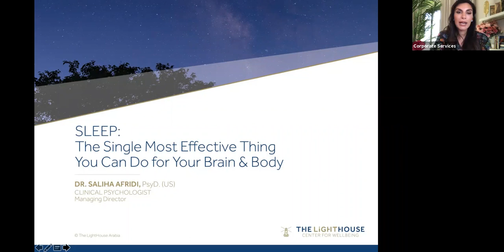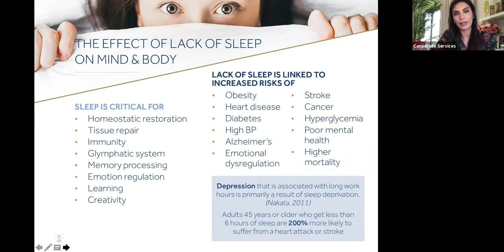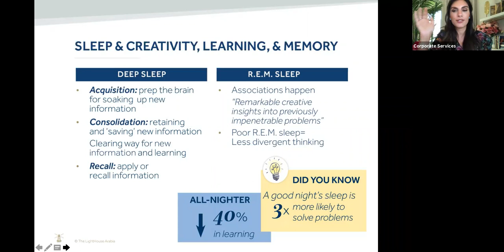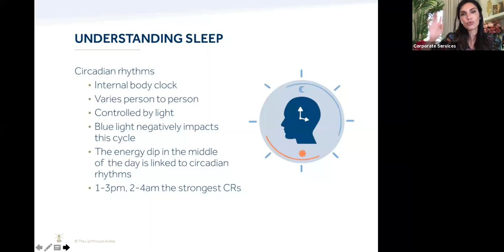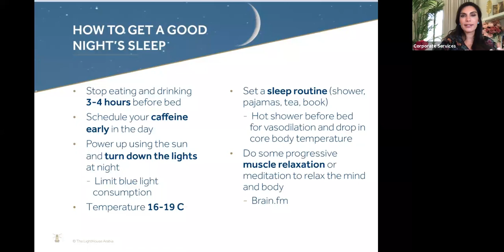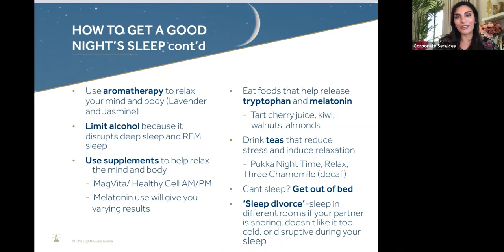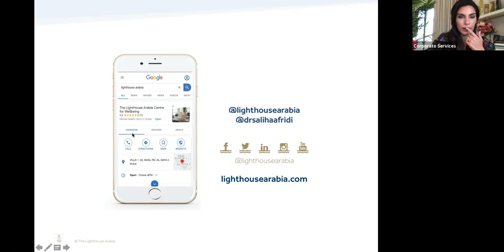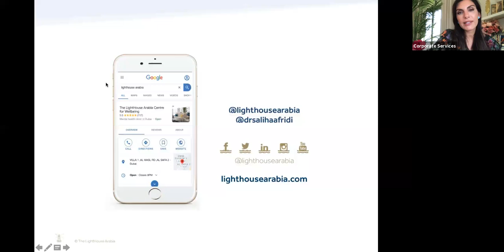Sleep: The single most effective thing for your health (2020) by The LightHouse Arabia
Dr. Saliha Afridi founded The LightHouse Arabia in 2011 to make a positive impact on mental health in this region. She is a generalist, with training and experience in a wide range of mental health issues.

Research states that sleep is the single most effective thing you can do for your physical and mental health. However, the majority of people do not get enough sleep or do not get quality sleep. According to sleep researcher Matthew Walker, we are in a ‘silent catastrophic sleep-loss epidemic.’ This might be because many people still believe that sleep is a state of rest for the body and they do not see sleep as being a vital part of our day when our body is in a highly active state of healing, regenerating, and detoxifying itself.

In this webinar you will:

- Understand what happens in the brain and body while we sleep
- Gain insight into why sleep is critical for our physical and mental health
- Learn how to harness sleep to improve learning, mood, and energy levels
- Learn actionable habits that ensure you have a good night sleep